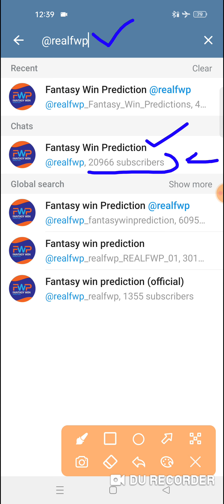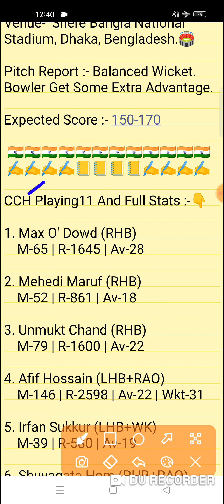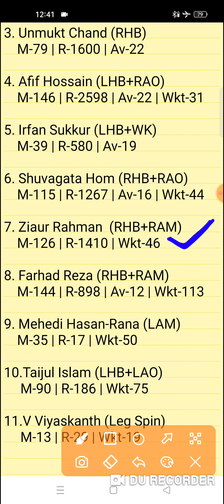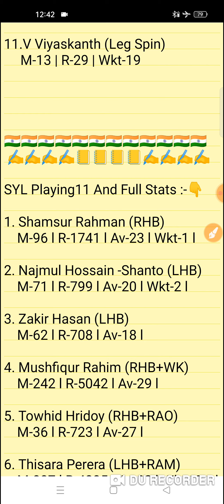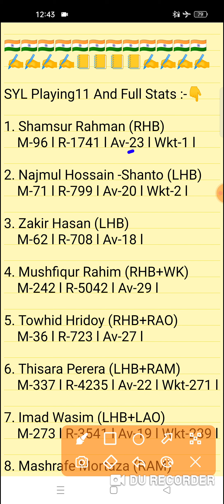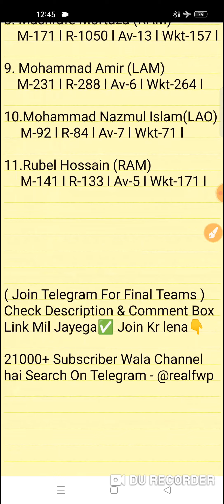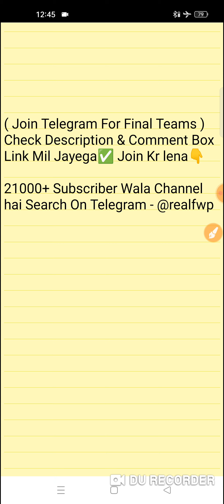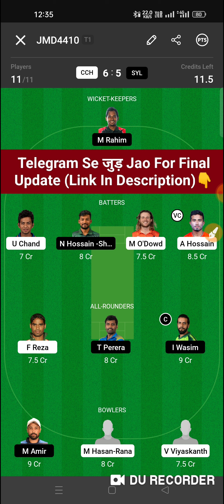CCH vs SYL Dream11 Prediction | CCH vs SYL Dream11 Team | cch vs syl today match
CCH vs SYL Dream11 Prediction
cch vs syl dream11
CCH vs SYL BPL T20 League Dream11 Team

CCH vs SYL Today BPL T20 League 1st Match
Today Bengladesh Premium League T20
CCH vs SYL Today Bengladesh Premium League T20 Prediction
CCH vs SYL Today T20 Match 1
CCH vs SYL 1st Match Team
Chattogram Challengers vs Sylhet Strikers Match 1
Fantasy Win Prediction
FWP Family
realfwp
Team Prediction
Match Prediction